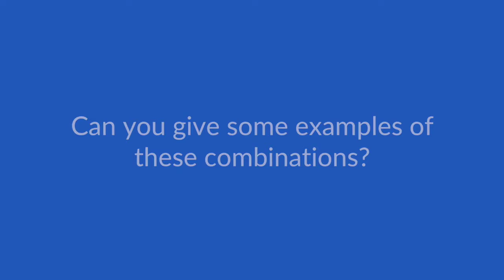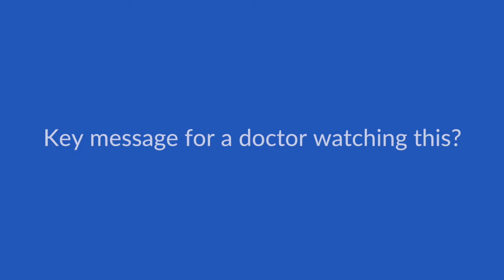Combination immunotherapies and multi-modal treatment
Dr Nathan speaks with ecancer at the ACP immunotherapy workshop about combined immunotherapies and the potential pitfalls of added modalities.

He outlines successes of combined ipilimumab and nivolumab in treating melanoma and kidney cancer, and how toxicities can be managed, noting that patients with more significant adverse reactions simultaneously experience better curative response too.

Dr Nathan highlights the flaws in relying in early data for response and toxicity, and the rights of patients in communication of treatment suitability and availability.